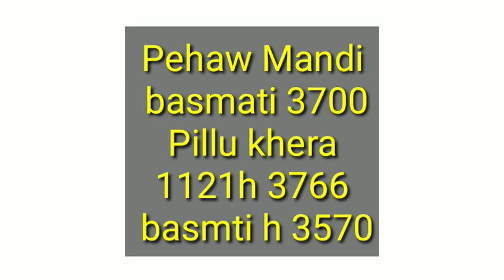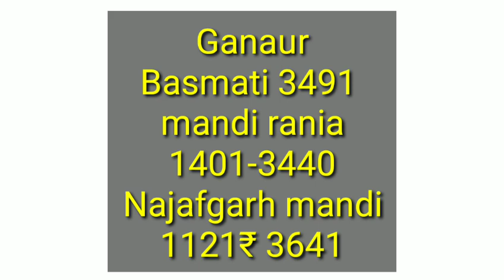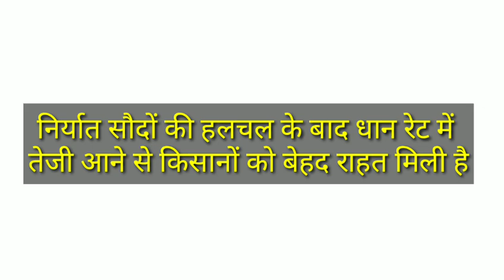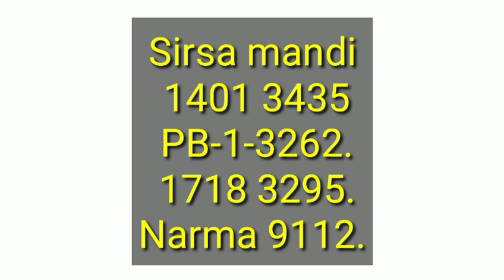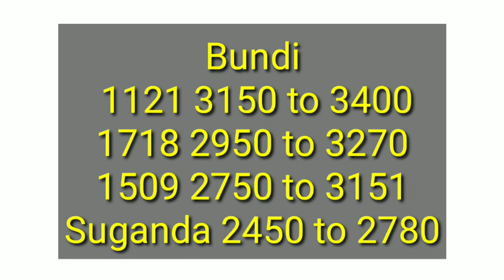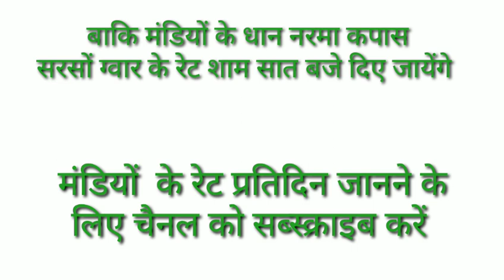बासमती किस्मों के धान में लौट रही तेजी | दूर हुई निराशा और मायूसी | 1401 11211718 301 509 शबनम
Paddy rate
1509 Dhan ka rate
1121 Basmati rice price in Punjab Mandi today
1121 Rice price today in Haryana
1401 Basmati rice price in Punjab Mandi today
1718 dhan rate today
Sugndha Paddy price today
Sharbti paddy price today
Dhan ka rate today
mandi bhav today
Basmati 30 number
धान के रेट्स, 1401 धान का भाव
अनाज मंडी के ताजा भाव
1121 सुगन्धा सरवती
नरमा कपास
धान का भाव
Dp price
Cotton price